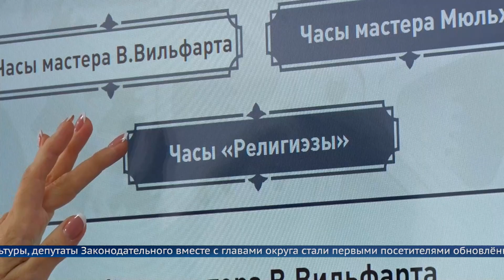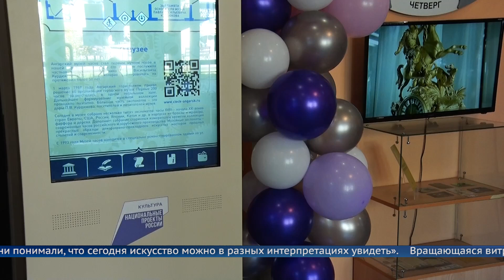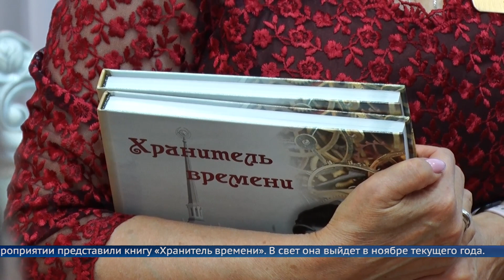В Ангарске после масштабного переоснащения готовят к открытию Городской Музей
Новое оборудование и элементы экспозиций приобрели в рамках национального проекта «Культура».